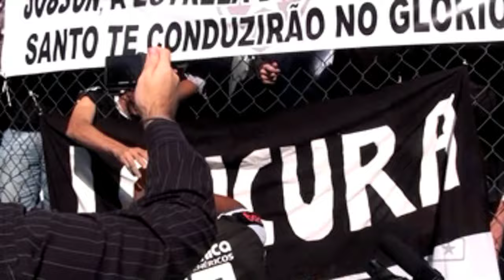Apresentação do Jobson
Jobson voltoooooou! O Jobson voltooooooou!!

O atacante Jobson está de volta ao Fogão! E foi apresentado com a maior festa!
Confira aqui como foi o evento em General Severiano!

Vídeos assim só na TV do Fogão!